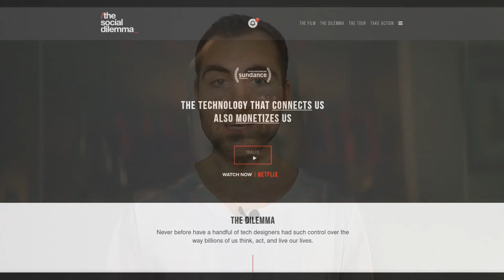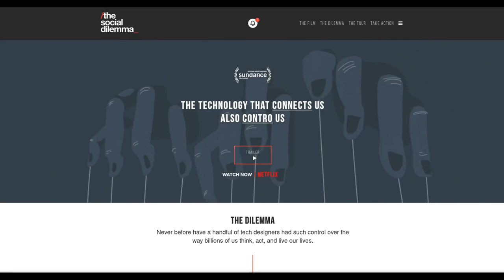A message to Greta Thunberg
Hi Greta and people of the Fridays for Future Movement.

I am following you kind of since the beginning and I understand and feel you completely. Climate change is one of the biggest problems that humanity faces, but you also have to understand that there are so many other problems (pollution, corruption, social inequality, war, poverty, crime etc.), however I am sure you are aware of those as well.

So I am completely with you if you say we need a "system change" and listen to the science, as that's the only way to solve problems. But if you want to point towards and emphasize on science, we also need to be scientific about the human being which eventually creates all the problems we can see around the world.
So we need to question the environment of human beings in order to understand what makes human beings create those problems. And that is, eventually, if you compress it into one thing that you can observe world wide: trade.

We explain that in detail in our book "The Origin of Most Problems"

If you think about it, the act of trade doesn't make sense anymore. Yes, it was a useful thing in a past, but nowadays, with all the science and technology that we have, it is outdated. It is not necessary anymore for people to have a job and do monotonous, boring and dangerous work.

So we are not only explaining in detail why trade is the origin of most problems, but we also showcase trade-free solutions. We offer a trade-free operating system and many trade-free tools, that you can find on our website.

We also explain this idea in short on the where we also created a directory to showcase such beautiful trade-free goods & services that exist in the world today and we made it accessible for people to submit and rate those.

If you're curious and furious about the world, I can just recommend to look into what we are doing.